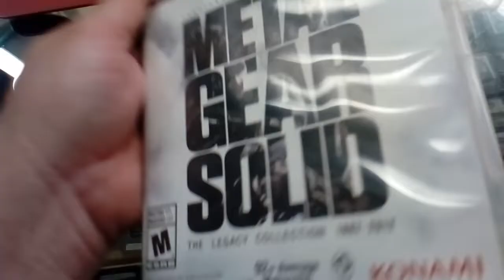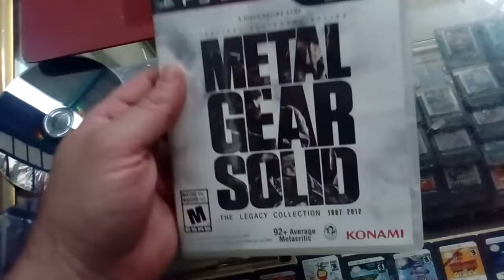Metal gear solid The legacy collection PlayStation 3